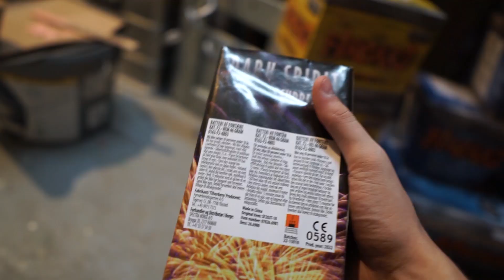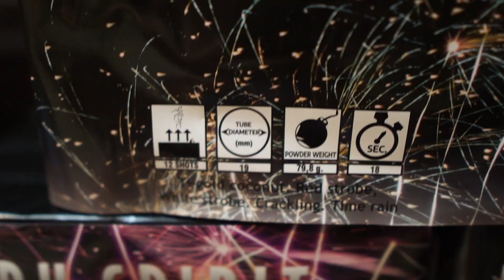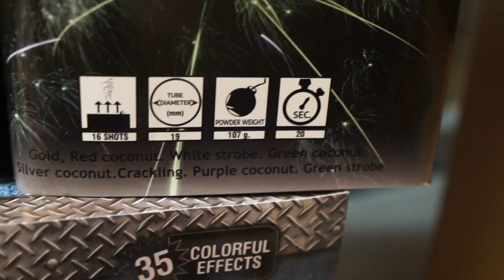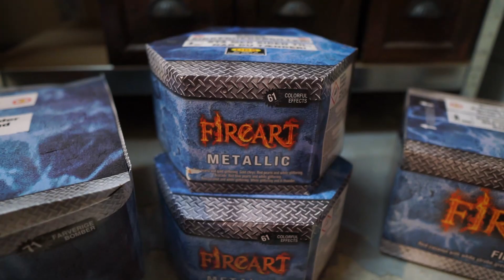MIT FYRVÆRKERI 2024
☛Kontakt Mig

☛ Om Mig?

➤ En Dreng.

➤ 19 År.

➤ Har min egen Barber Shop (SalonSigo)

➤ Spiller Fodbold.

➤ Elsker at underholde

Andet behøver i ikke at vide!

FIND MIG BARBER INSTAGRAM @salonsigo :D
SKRIV FOR AT BESTILLE TID!!

Det var alt jeg havde!